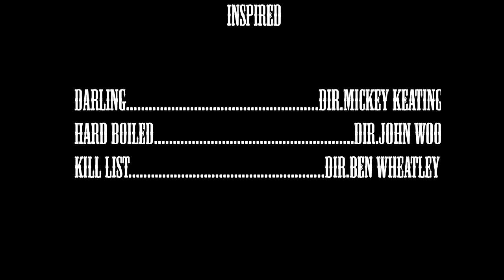MIND-FIRE (2016) | OFFICIAL SHORT FILM | 1080p60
The New Short Film called "MIND-FIRE" about the mystery man came here to the restaurant to revenge for his family but this restaurant is haunted him.

Inspired from short film is Darling (2015,Mickey Keating : effect and color movie.).Kill List (2011.Ben Wheatley : plot twist and surreal scene) and Hard Boiled (1992,John Woo : action style packed.)

i'm NOPTIRA RENTON ,the channel of short film and another work by me